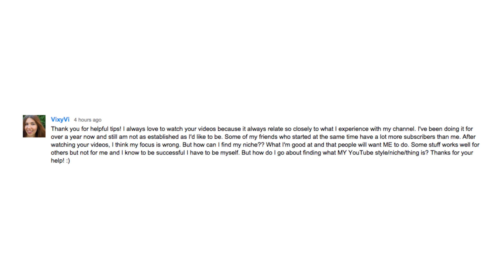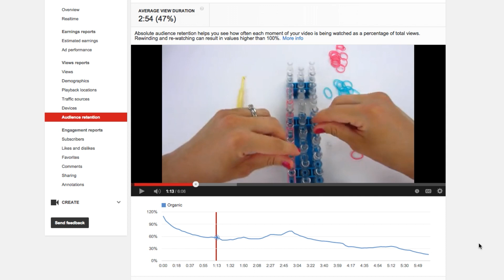Why Your Channel is Stuck at under 1,000 Subscribers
There's several common reasons why your YouTube channel is growing very slowly or not at all. These things often keep your channel stuck at under 1,000 subscribers. If you want your channel to grow, you need to make sure these three elements are in place so your channel quickly and clearly communicates with your viewers who you are, who you're talking to, why they should care, and more.

Thanks to YTTalk for the inspiration of this video!